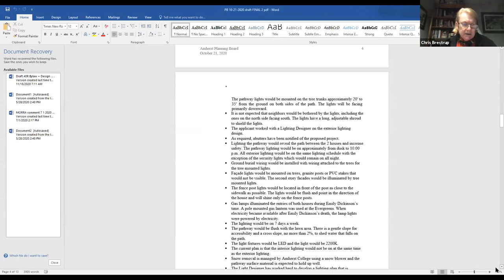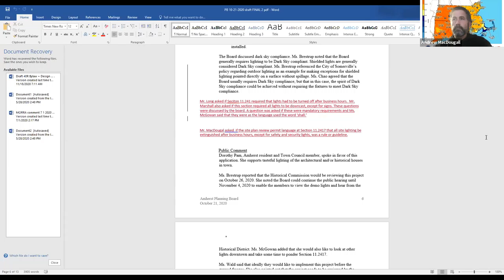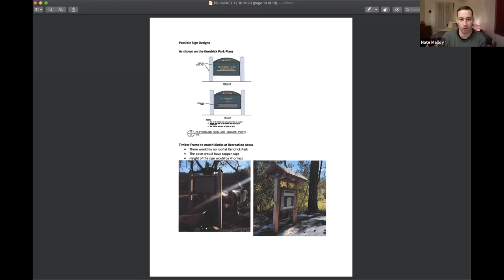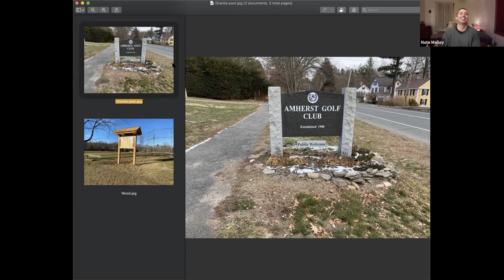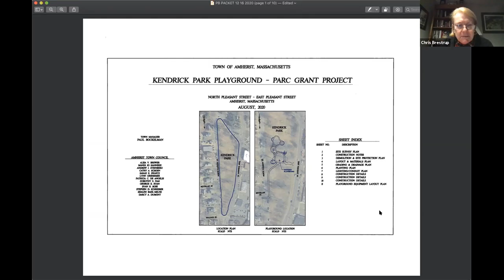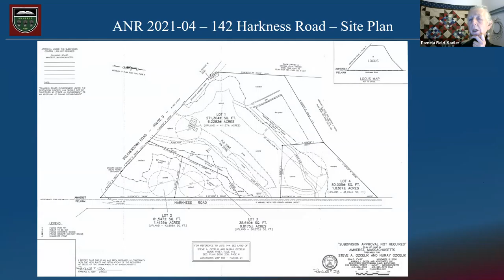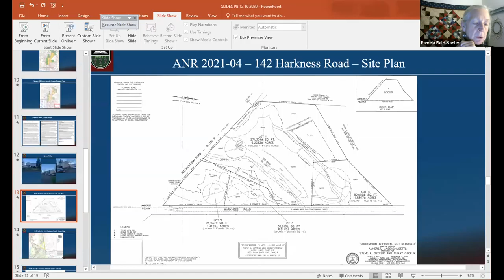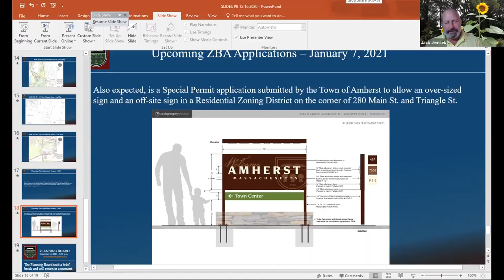Planning Board December 16, 2020